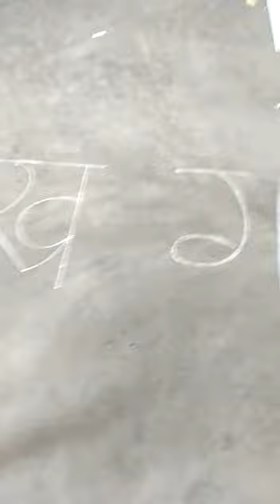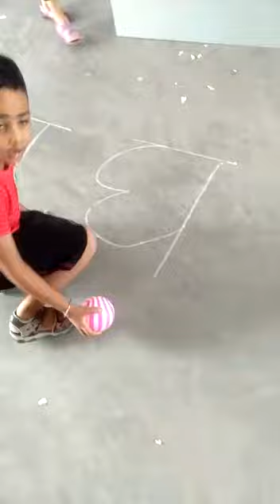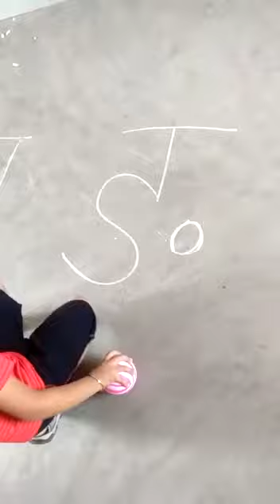Hindi Vyanjan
Video from shahvijay88619